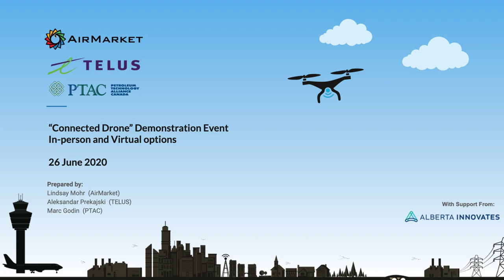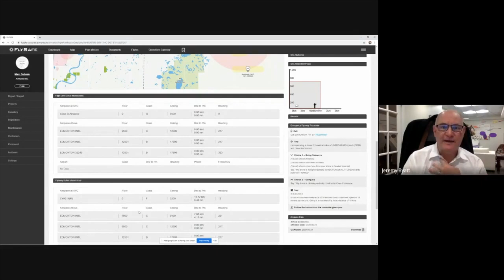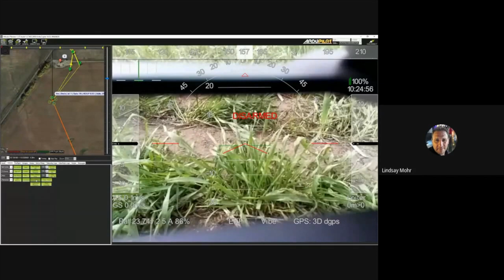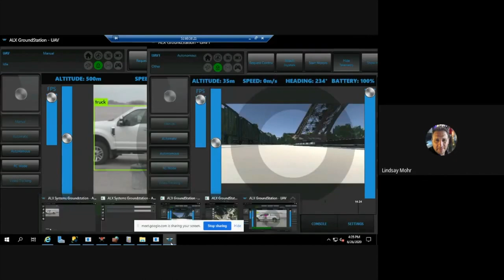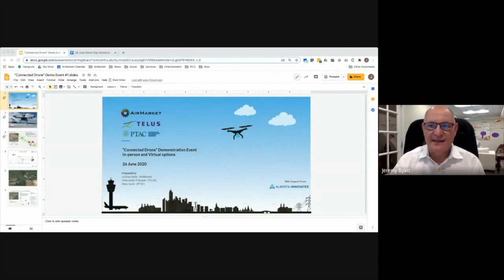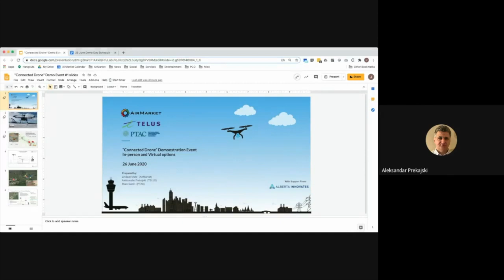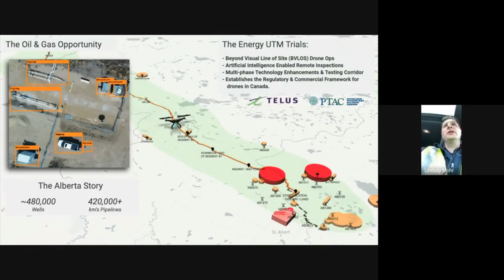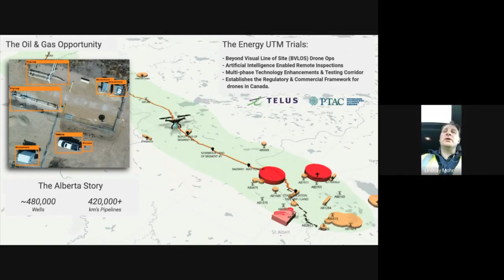"Connected Drone" Demonstration - AirMarket & TELUS - 26 June 2020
Online event recording of the "Connected Drone" demonstration conducted by AirMarket & TELUS.  In this event AirMarket demonstrates the system developed to empower "Connected Drones" to conduct flight simulated Beyond Visual Line of Sight ("BVLOS") flight operations, and how it will be used to support their plans for the upcoming Energy UTM Trials.